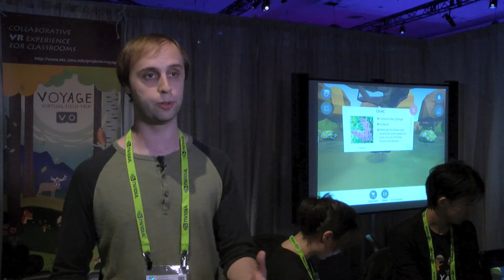SIGGRAPH 2018 - Immersive Pavilion: "Voyage"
This segment features an interview with Julian Korzeniowsky, from the Entertainment Technology Center (ETC) of Carnegie Mellon University, about the project "Voyage."

Voyage is a multiuser mobile virtual reality (VR) experience for Google Daydream that allows students to go on virtual field trips in which they immersively explore a deciduous forest biome. The experience is designed to be undertaken in a middle-school classroom and facilitated by a teacher using a tablet computer.